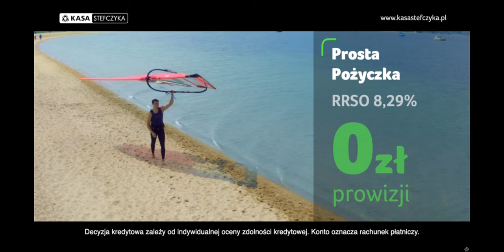Canal+ Sport 4 Końcówka bloku reklamowego i restart emisji z 22.08.2024